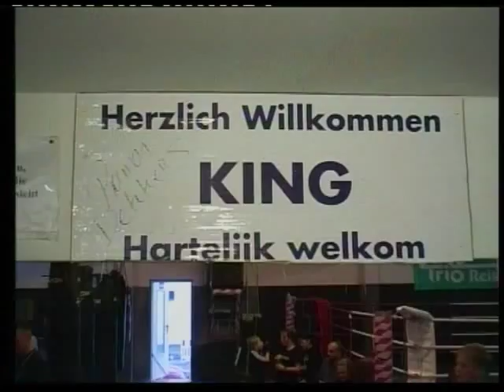Bremer Sport-TV 2013-12 - Leon Fight Club 12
Leon Fight Club 12